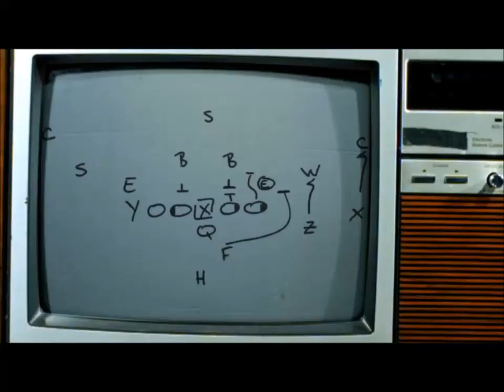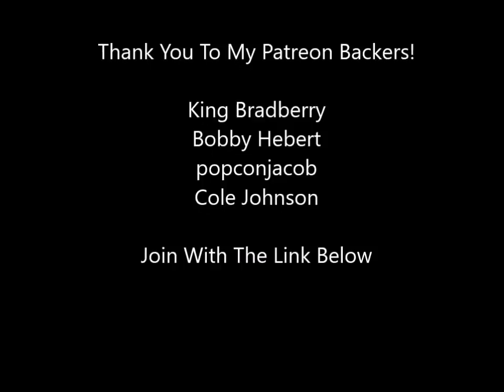College Football Gaming Is Back?